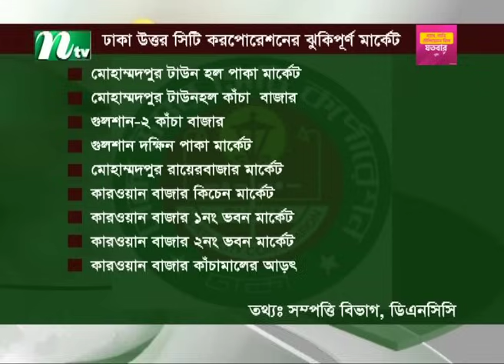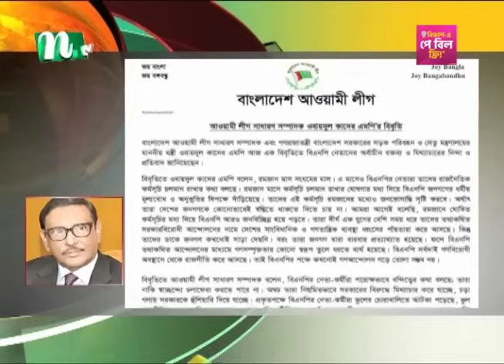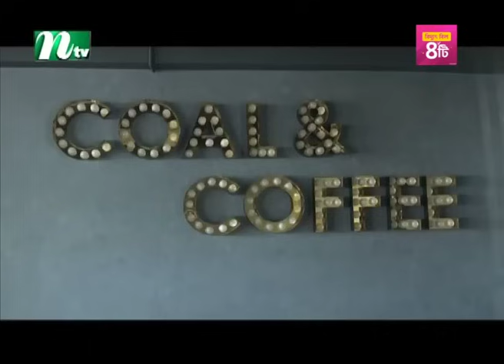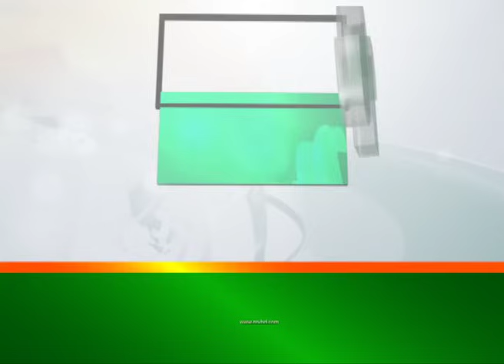🟢 আজকের সব খবর | ১২ মার্চ ২০২৪ | NTV News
Latest Bangla Natok 'প্রবাসী পরিবার' নাটকের সব পর্ব দেখতে ক্লিক করুন

Watch the latest news videos and the top news video clips online at the NTV News video channel. Visit NTV News channel for up-to-the-minute news, breaking news, video, audio and feature stories. We provide trusted World and BD news as well as local and regional perspectives. Also entertainment, business, science, technology, and health news.

News tags
new news
ntv podcast
ntv news
latest news